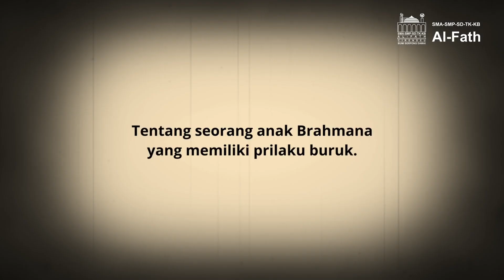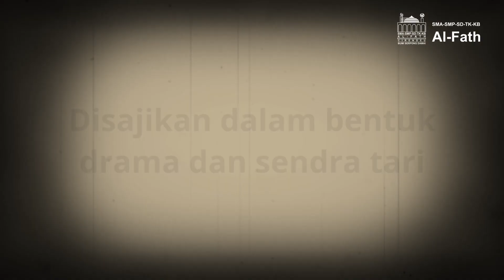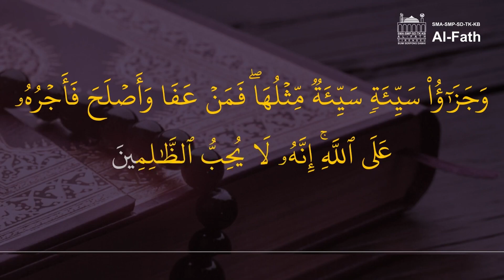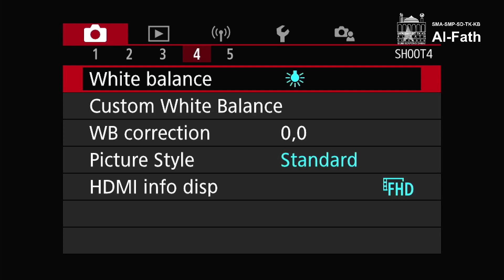SISWA KELAS 1 SD SUDAH BERANI MAIN TEATER | SD AL-FATH CIRENDEU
PENTAS AKHIR TAHUN GRADE 1 SD AL-FATH CIRENDEU 2023

Selamat Datang di SMA-SMP-SD-TK-KB Al-Fath official Youtube channel. Saluran untuk menyaksikan ragam kegiatan siswa dan guru yang Aktif, Kreatif, Inovatif, Mandiri dan Berakhlakul-karimah